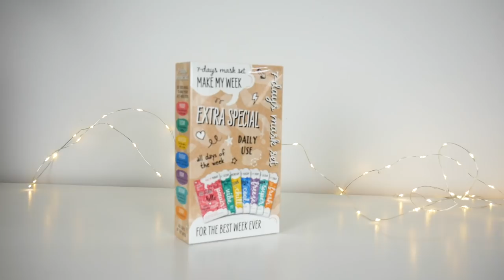ACTION Sinterklaas Shoplog 🎁 M A R L O E S | Action Nederland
Marloes laat je in deze video zien welke voordelige Sinterklaas cadeautjes ze heeft geshopt bij Aciton.

-Action Shoplog
-Action Unboxing
-Action DIY

Veel kijkplezier!